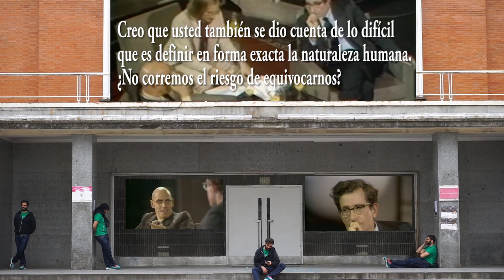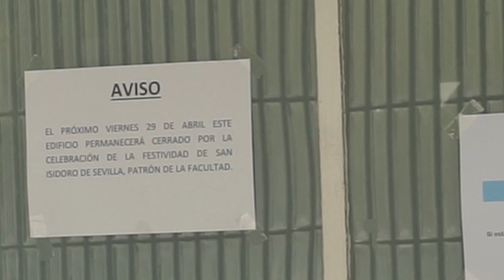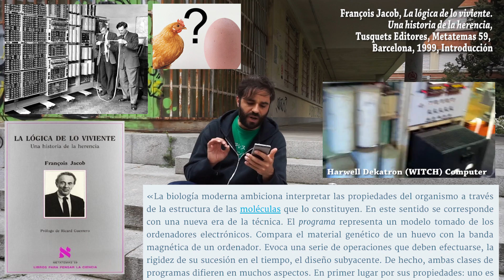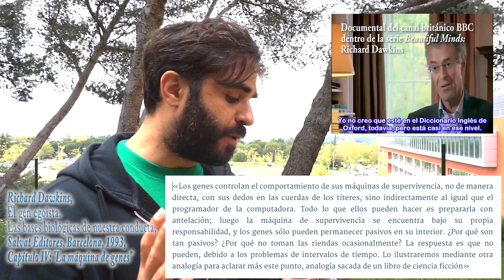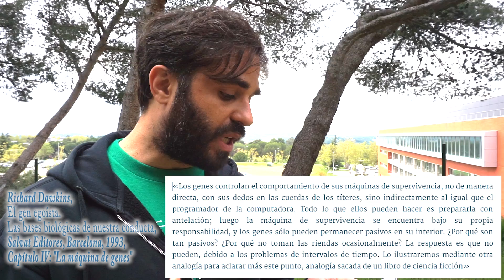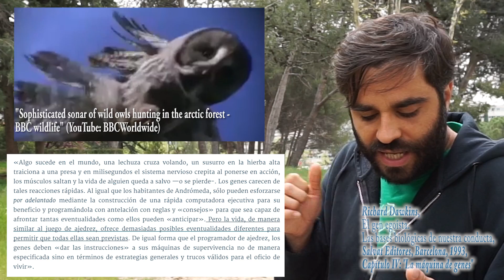La naturaleza humana (adaptación libre del manual de César Tejedor Campomanes)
Empezando a Filosofar (7) - La naturaleza humana

El otro día fuimos a la facultad de filosofía de la UCM, a mi facultad, aunque no pudimos entrar, pues el edificio se encontraba cerrado por la celebración de la festividad de San Isidoro de Sevilla (556-636). Aún así nos quedamos a grabar y ha salido este vídeo sobre la naturaleza humana, leyendo como siempre el gran manual para Bachillerato de César Tejedor Campomanes y añadiendo otras cosas... Si podéis le echáis un vistazo y me decís qué os parece, y si pensáis que podemos acabar con los comportamientos indeseables de la humanidad, si merece la pena luchar por ello, o si por el contrario sois unos viejunos conservadores... Arigatoo gozaimasu!!

1) ¿Por qué razón se dice actualmente que el ser humano
está “pre-­programado”?
2) ¿Cómo se entiende en la actualidad la “naturaleza humana” ¿Cómo se relaciona este concepto de naturaleza con el que manejaba Aristóteles?
3) ¿De qué han sido acusados algunos representantes de la reciente sociobiología? ¿Qué consecuencia extrema se derivaría de sus planteamientos iniciales?
4) ¿Qué implicaciones tiene el hecho de que el ser humano también esté programado para aprender nuevas conductas?
5) ¿Cómo podríamos controlar la agresividad humana?

Lectura del (descatalogado) libro de texto de César Tejedor Campomanes, Introducción al pensamiento filosófico, a la que se añaden recursos de otros autores, con un ánimo exclusivamente educacional: para tratar de ser libres y lúcidos, felices en definitiva.